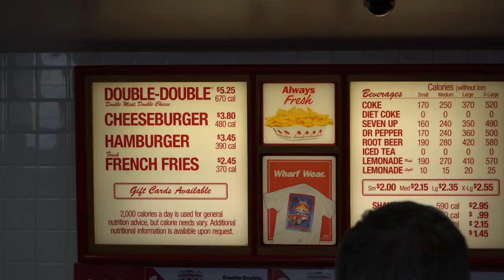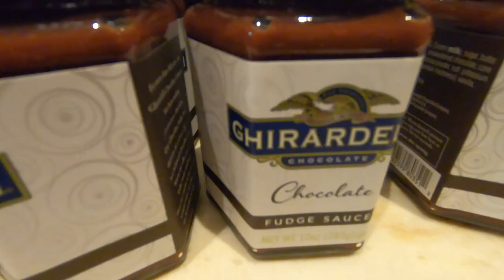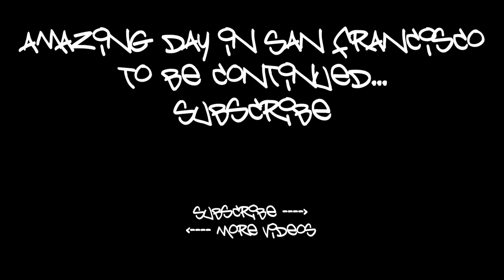Wearing Jackets in Summer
Amazing Day in San Fran

Bye.